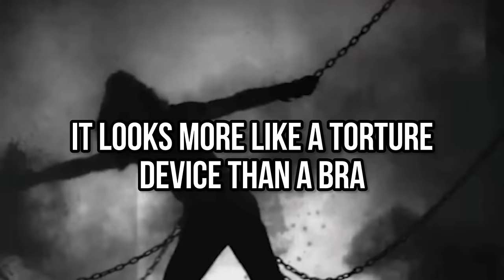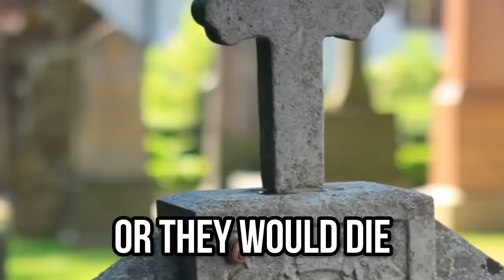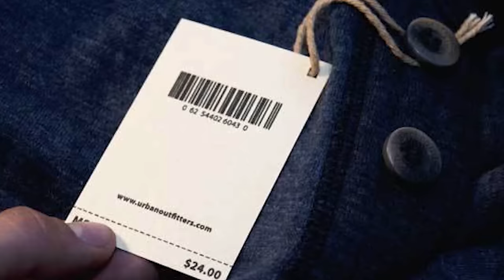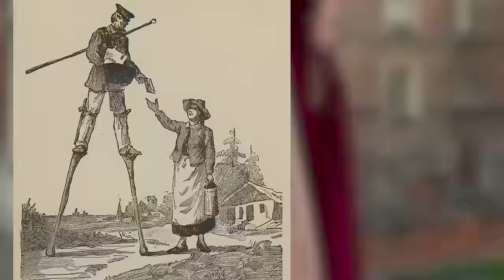10 Outrageous Fashion Trends You Won't Believe Were Once Popular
10 Men's and women's fashion trends from the past that are now so out of style!
Description:
Fashion has evolved over the years, and who knows what will be fashionable tomorrow. But, one thing everyone knows is that there have certainly been some questionable trends in the past! From Chinese foot binding, to French stilt walkers, these are outrageous fashion trends you won’t believe were once popular!